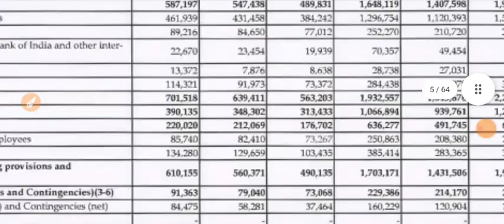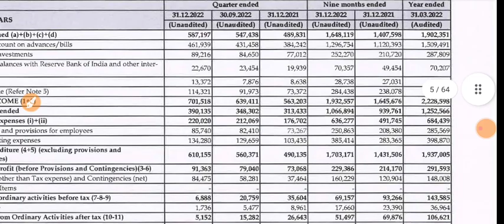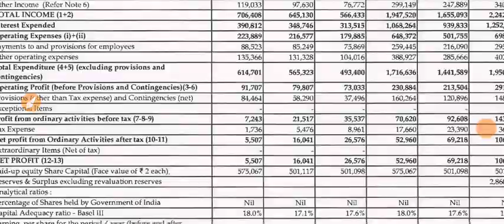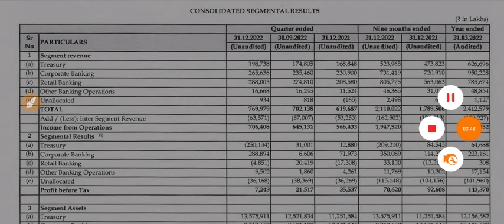Yes Bank Q3 Results 2023 | Yes Bank Result | Yes Bank Share News Today | Yes Bank Share Latest News